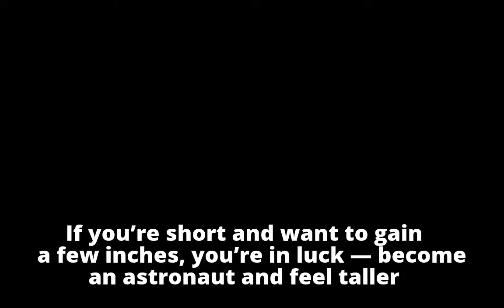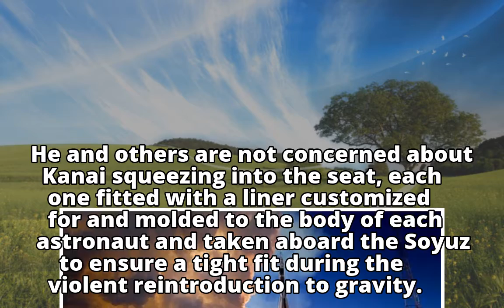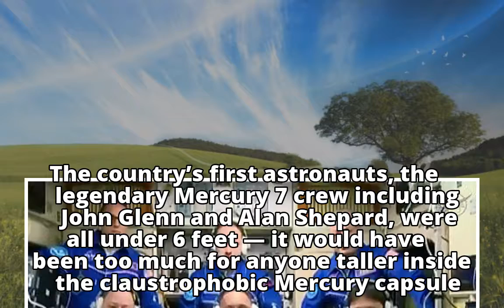This astronaut has grown 3½ inches in space. Weird thing is, that’s not even that weird.